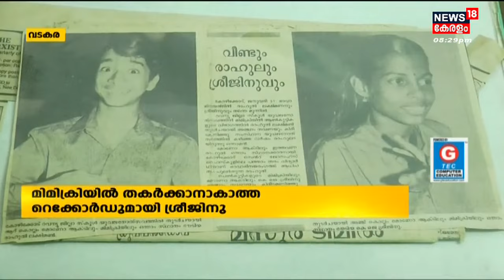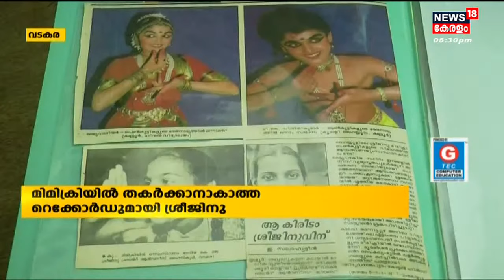Malayalam News @ 8 PM | എട്ട് മണി വാർത്ത | Kerala News Bulletin | 3rd January 2023